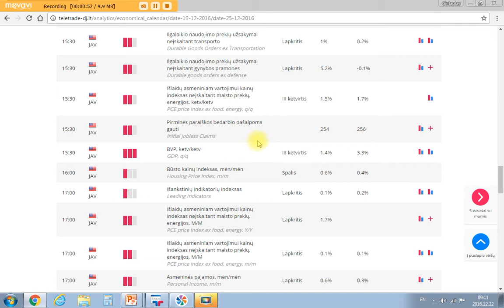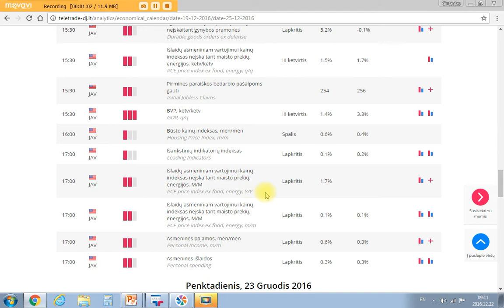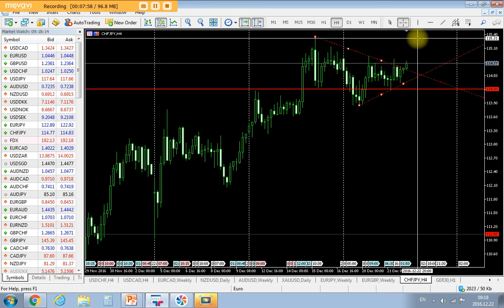Gruodžio 22d. rinkų apžvalga